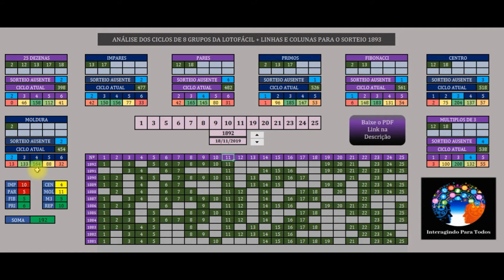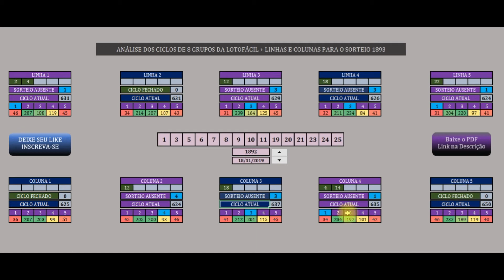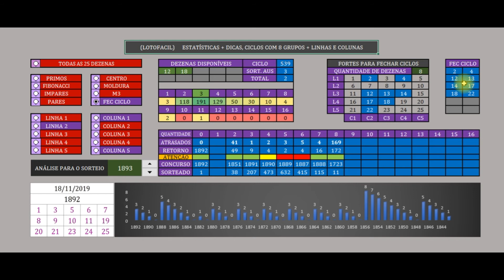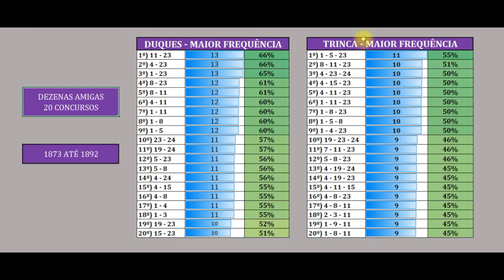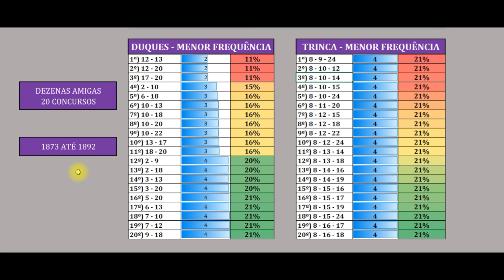Ciclos Lotofácil do 1892 para o 1893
Pessoal, essas são as Dezenas que faltam para fechar os Ciclos dos Grupos da lotofácil do 1892 para o 1893...

Agradeço demais pessoal pela a Atenção de Todos.